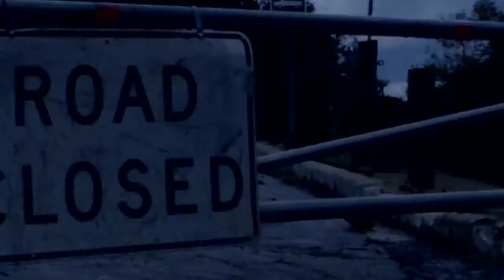TREACHERY (2014) Trailer - Matthew Ziff, Michael Biehn, Sarah Butler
Trailer for Treachery.

Written and directed by Travis Romero and starring Michael Biehn and his partner Jennifer Blanc, Treachery is a psychological thriller/drama set in a remote cabin during a wedding party, where the reunion of an estranged father and son leads to discomfort among the groupand when a storm traps them inside, things get even more tense.

Director: Travis Romero
Writer: Travis Romero
Studio: Unknown
Release: 2014
Cast: Matthew Ziff, Michael Biehn, Sarah Butler